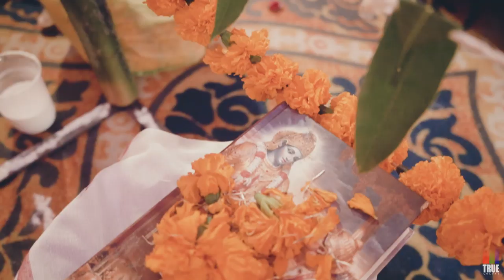Nandita & Jyoti Prasad | Wedding Movie | True Colors